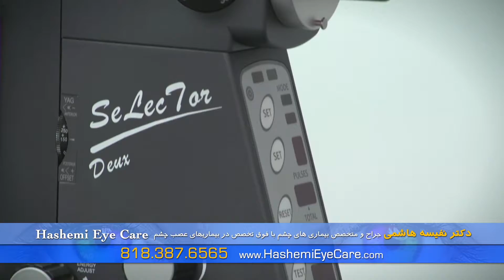Motekhasesan Hashemi Eps14